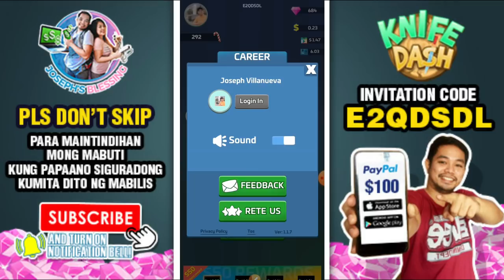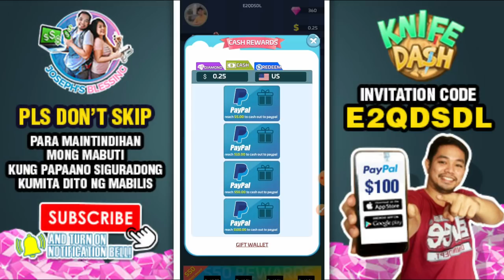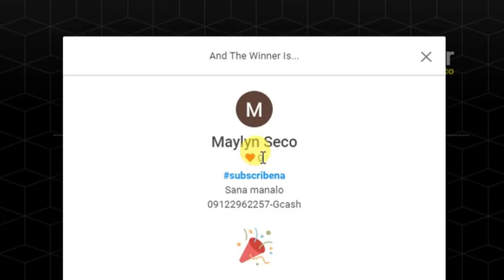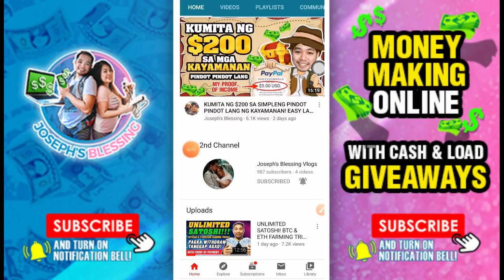KUMITA NG $100 GAMIT LANG ANG CELLPHONE MO! SOBRANG DALI! NEW APP 2020! MAY PROOF OF INCOME NA AKO!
INVITATION CODE: E2QDSDL

Gawa kana ng Gcash, Coinsph, PAYMAYA at STARPAY, instantly makakakuha ka ng 50 pesos! So it means kung wala ka pang gcash, coinsph at Paymaya ay gamitin mo ang link sa baba at makakakuha ka ng 50 pesos each so makaka instant 150 pesos kana agad.
25 Pesos sa starpay

Instructions:
1.) Click the link each App.
2.) mag sign up then input mo yung code na ito..

CODE: yokeau

👉Use this CODE upon Signing Up : 1UYJ1LD

3.) REMINDER PO. Dapat po iverify nyo po ang inyong account para po makakuha ng 50 pesos each.

• Joseph's Blessing Graphic Design and Advertising